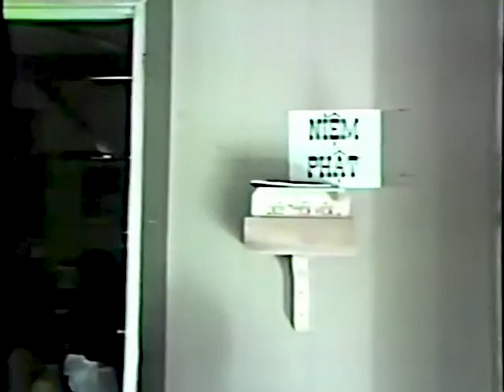1986-06-06 - Khóa Bi Trí Dũng - Cuốn 4 - Bài Hò Thiền Viện Hai Không.mp4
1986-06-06 - Khóa Bi Trí Dũng - Cuốn 4 - Bài Hò Thiền Viện Hai Không

Xin mời quý bạn vào trang Video của để xem thêm nhiều bộ video về Pháp Lý Vô Vi Khoa Học Huyền Bí Phật Pháp theo đường link sau đây